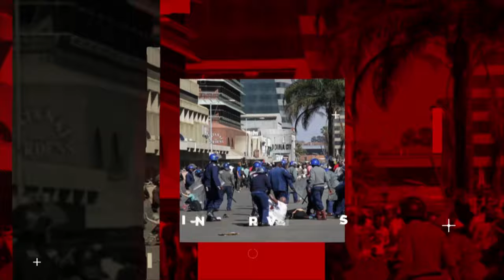Akauya Kuzorara Neni Kumba Kwedu Baba Vakatondinzwa Tichiita Bonde